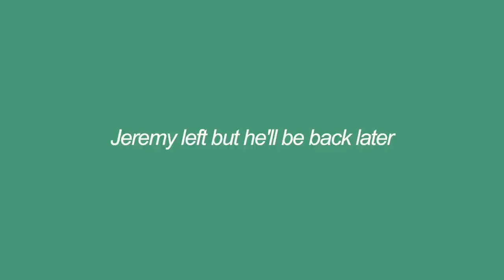A Winter Day In Melbourne, Australia!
Use my HelloFresh code 'MASKITYT' for a big discount, my code works in AU, NZ, US and UK!

Welcome to a winter themed video! As you may or may not know, when the Northern Hemisphere expriences summer, those of us in the Southern Hemisphere are in winter.

When i was younger and watching YouTube videos, I rarely found Australian winter videos. I’d always be watching summer content in July.

I’m glad I get to share some of that festivities with all of you in the Southern Hemisphere. And I hope those of you from the Northern Hemisphere enjoy this regardless!

In this video, I learn how to cook some new recipes, explore the city with the gorgeous Arianna, and go Ice skating with my friends!